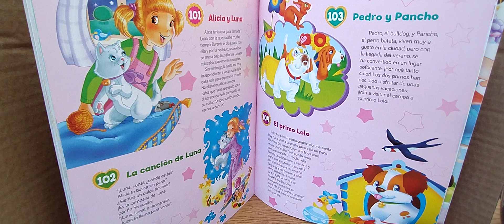Alicia y Luna ...! 4 cortas historias en castellano (argentino) narrado por cuentacuentosdesdeelsur.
Tres cuentos cortitos para muy peques. Podemos seguir juntos en el rincón de los cuentos, también por instagram, youtube y facebook como (cuentacuentosdesdeelsur) con cuentos, chistes y otros entretenimientos para peques, cuentos en lenguaje de señas y cuentos cortos para adultos y adolescentes. Los espero 📖👋👋